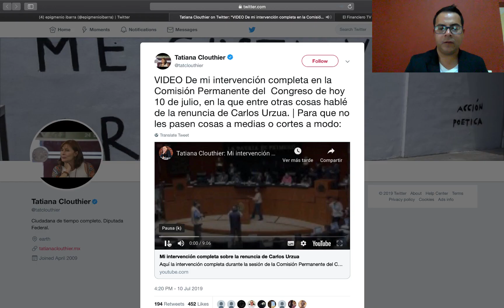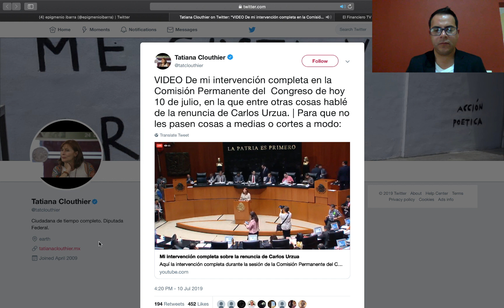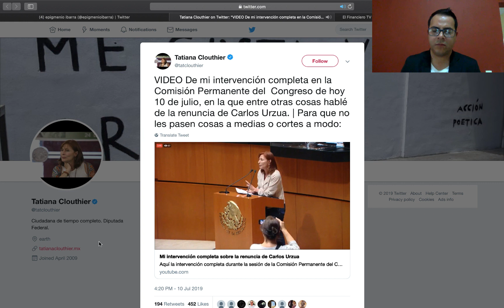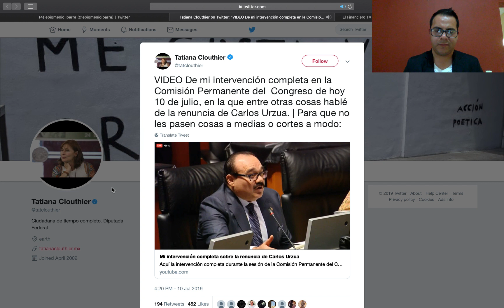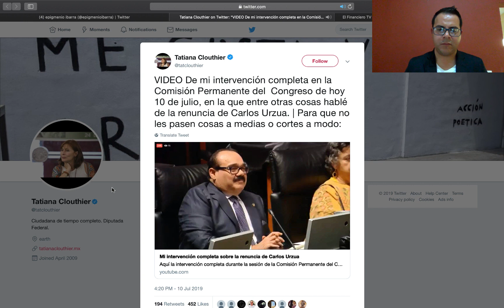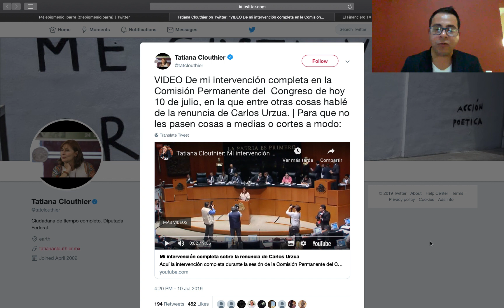TATIANA CLOUTHIER M@NDA FUE.RTE MENSAJE A URZÚA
AFIRMA QUE DEBIÓ SER CONCRETO CON LO QUE DIJO EN SU CARTA  Y NO DEJARLO A LA IMAGINACIÓN.